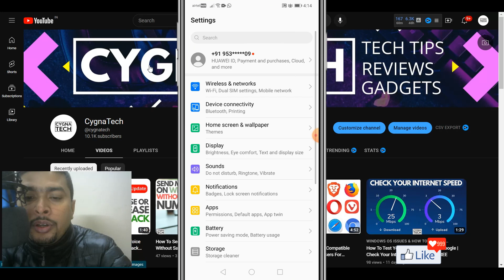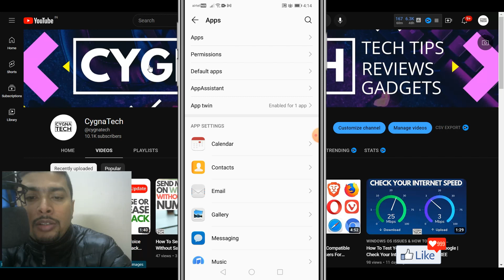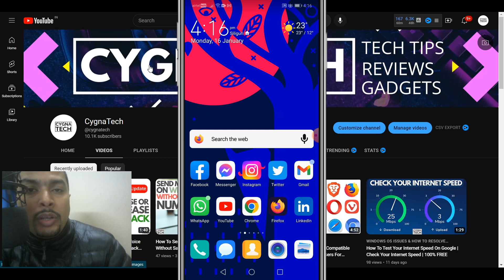How To Use Dual WhatsApp Accounts On The Same Phone | Use Two WhatsApp On One Phone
✔ In the video for today I am showing you How To Use Dual WhatsApp Accounts On The Same Phone | Use Two WhatsApp On One Phone

This is the easiest way to utilise two different WhatsApp accounts on the same phone

Suggested Sites: -

Other videos that might interest you:

👉 How To Clear All Cache In Windows 10 And Earlier Versions | The Easiest Way To Clear All Cache

Cheers!!!
Ken
Team CYGNATECH